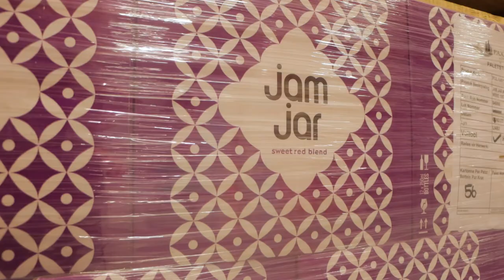Exporter of the Year Finalist: Cape Classics Incorporated (South Africa)